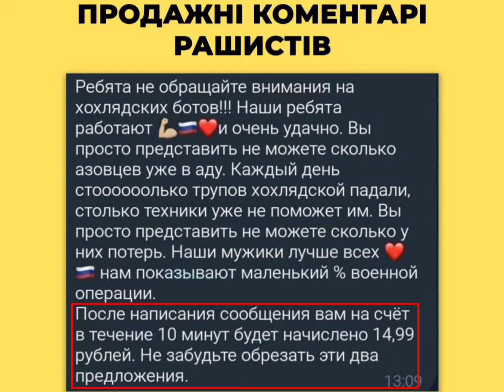Увага Фейк максимально поширите